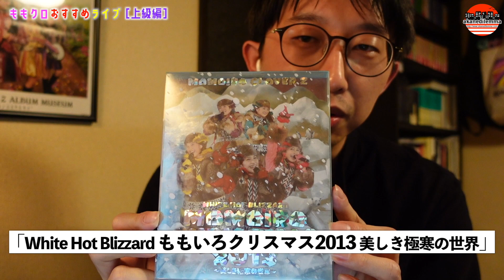【ももクロ】知らない人に見てほしい！ライブ３選【上級編】桃神祭/ももいろクリスマス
以前配信した「おすすめライブ初級編」に加え、「上級編もやってほしい」という友人‹ワターシャ›さんのリクエストに応え、劇団主宰でありモノノフの‹ながとし›が選び、弁を振るう、初心者に向けた上級講座。

00:00 --- オープニング
01:26 --- 桃神祭2015 エコパスタジアム大会
06:29 --- ももいろクリスマス2018 Diamond Philharmony
10:46 --- ももいろクリスマス2013 美しき極寒の世界

★ 東京で活動する劇団・アカネジレンマのチャンネルです。

▼ 出演者紹介
【ながとし】
劇団・アカネジレンマの主宰。劇作・演出を担当する。硬派で社会的な作品を発表している一方、その素顔はただのモノノフ。

【ワターシャ】（声）
ながとしの長年の友人。気さくな人。

■ akane dilemma are
 Yuta Nagatoshi (Writer/Director)
 Taiki Miyazaki (Actor)
 Mitsuru Okuda (Actor/Writer)